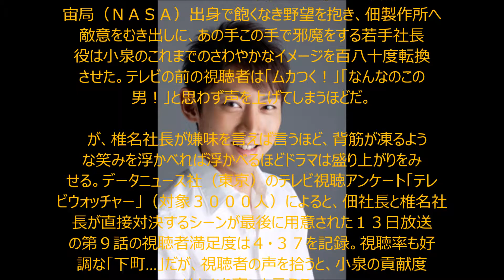ムカつく！小泉孝太郎 下町ロケット 視聴者高評価「あらためてファンに」「目の動きいい」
大詰めを迎えたＴＢＳ系ドラマ「下町ロケット」（日曜午後９時～）で、阿部寛（５１）率いる佃製作所の前に立ちはだかる“ヒール役”・サヤマ製作所社長の椎名直之を演じる小泉孝太郎（３７）が好評だ。